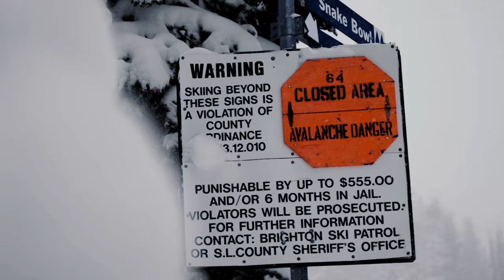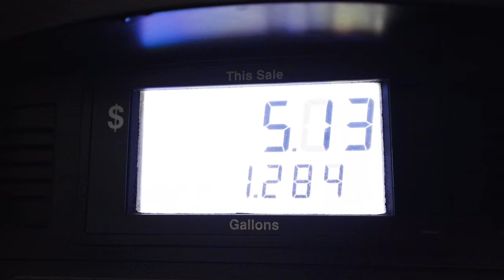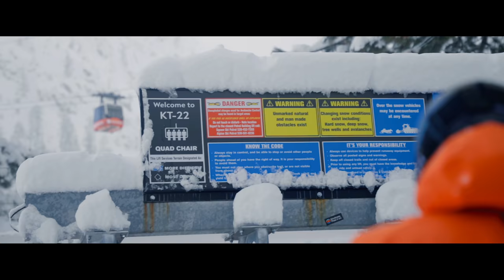my first time skiing SQUAW VALLEY in 2021!! | vanlife california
Season 02, Episode 75 - first time skiing squaw valley!! after a grueling drive to truckee, i finally made it for my first time skiing at squaw valley. this is one of those mountains that should be on everyones bucket list, so im stoked i finally got to experience some of squaw valley. i realize limited terrain was open, but it still felt great to get out to this mountain and do some skiing at squaw valley.

0:00 intro
1:13 driving to truckee
3:00 the next day
6:00 skiing
9:00 kt-22 express
15:00 lap with a local
16:43 back to truckee
18:10 camp for the night

Camera: Canon EOSR
Vlog Lens: Canon 16-35mm f/2.8
Mic: Rode Video Micro
Drone: DJI Mavic 2 Pro